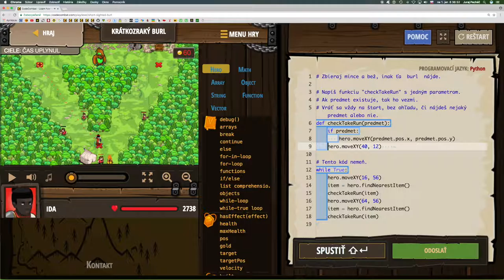💣 236☞Krátkozraký burl ║CodeCombat Python║ Programovanie s Yetim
Je ťažké byť nenápadný so zlatom v rukách.

Základná syntax, Funkcie, If, Prístup ku vlastnostiam, Premenné, Cyklus while